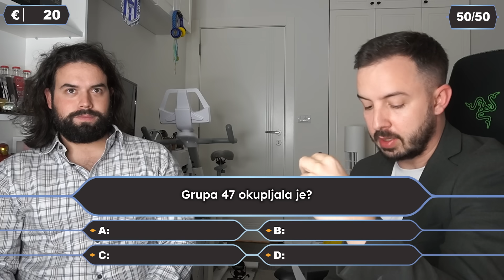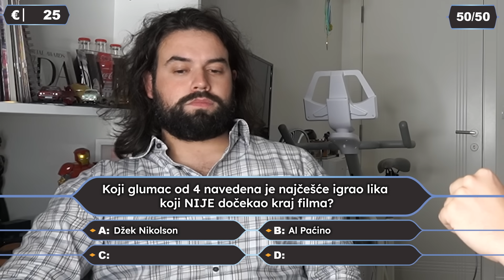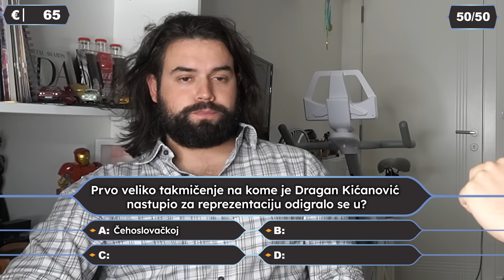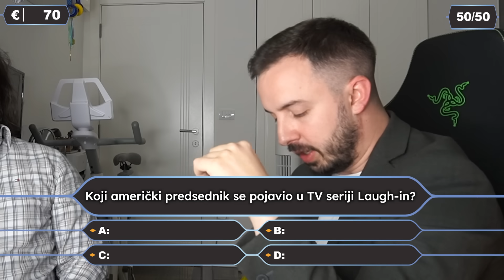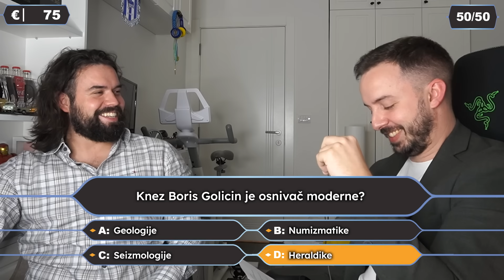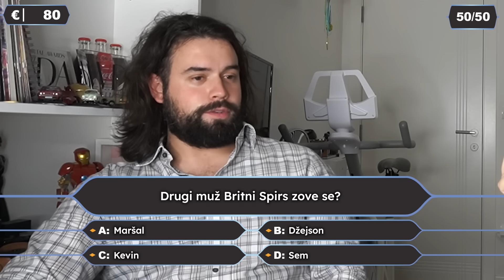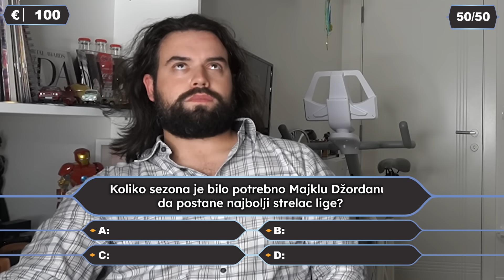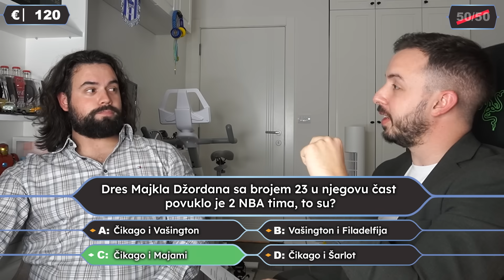Propitivao sam vicešampiona Slagalice a vi odlučujete kome ide novac!